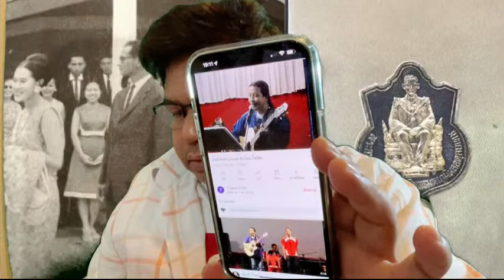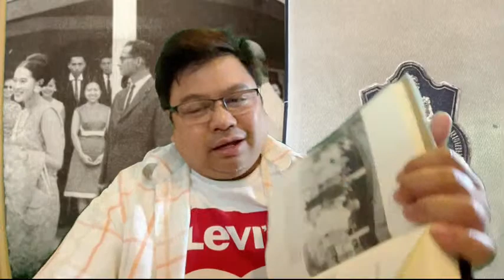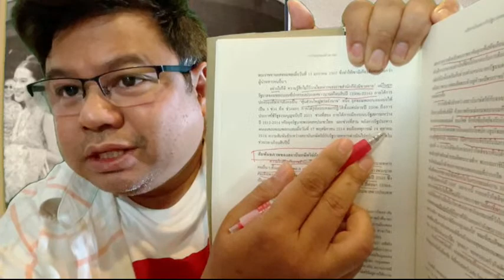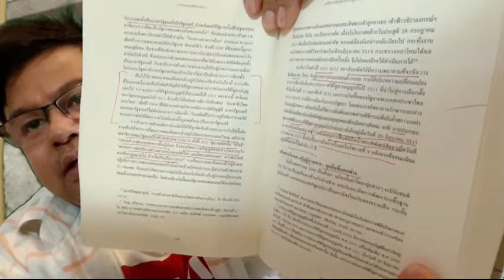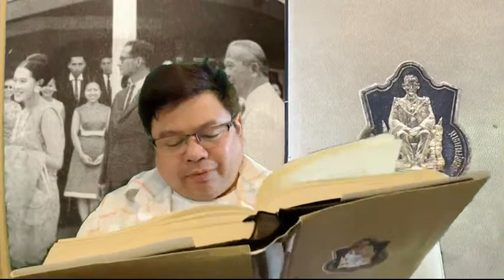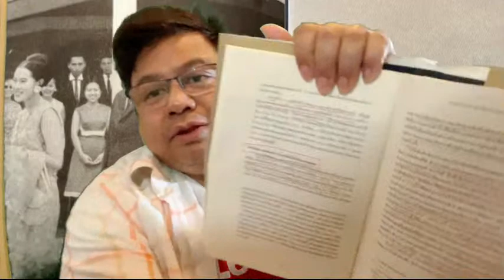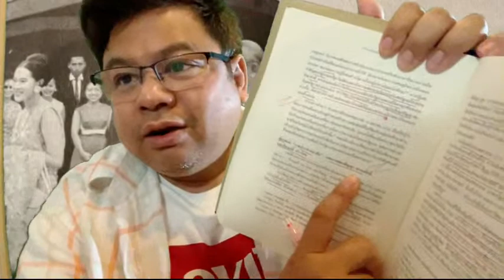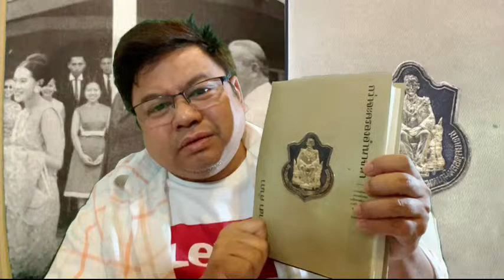Live ชีพธรรม คำวิเศษณ์ รีวิว หนังสือ กว่าจะครองอำนาจนำ เขียนโดย อาสา คำภา ตอน 10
Live ชีพธรรม คำวิเศษณ์ รีวิว หนังสือ กว่าจะครองอำนาจนำ เขียนโดย อาสา คำภา สำนักพิมพ์ฟ้าเดียวกัน ตอน 10

จากภาพปก Youtube
พระบาทสมเด็จพระเจ้าอยู่หัว และ สมเด็จพระนางเจ้า พระบรมราชินีนาถ เสด็จเยี่ยมบ้านพักของจอมพลถนอม เนื่องในวันครบรอบแต่งงาน 35 ปี ของจอมพลถนอม เมื่อ มีนาคม 2509
อ้างอิง จากหนังสือกว่าจะครองอำนาจนำ หน้า 157

บทที่ 5 เครือข่ายในหลวงกับรัฐบาลจอมพลถนอม
สัมพันธภาพของสถาบันกษัตริย์กับ จอมพลถนอม กิตติขจร และ จอมพลประภาส จารุเสถียร
เครือข่ายในหลวง กับผู้นำทหาร จุดยืนที่แตกต่าง
ข้อเสนอ ราชประชาสมาสัย บทบาทของสัญญา ธรรมศักดิ์ และ คึกฤทธิ์ ปราโมช

เสาร์ 15 มกราคม 2565